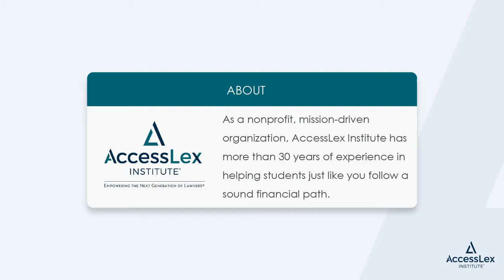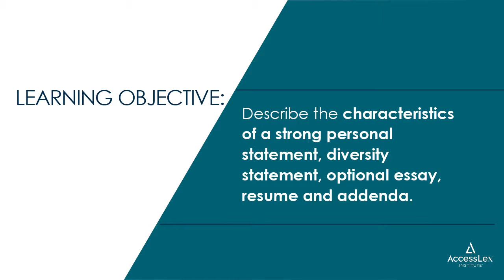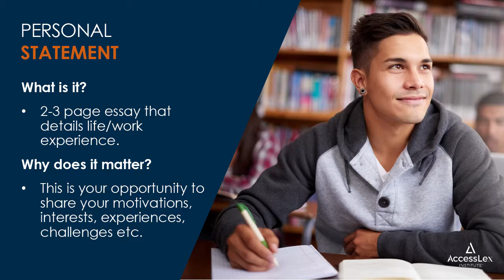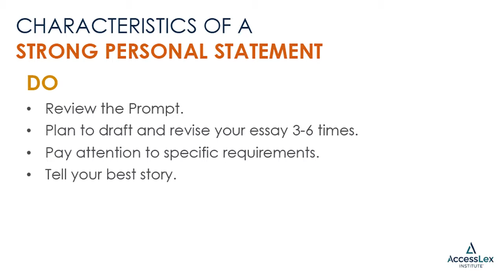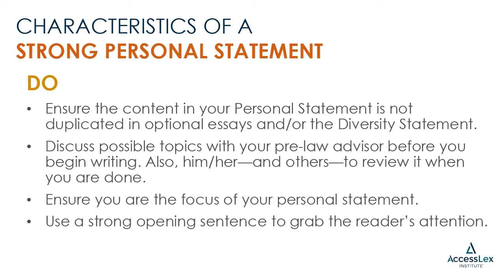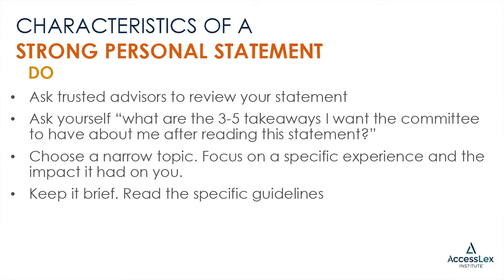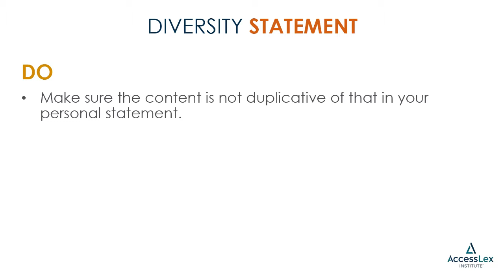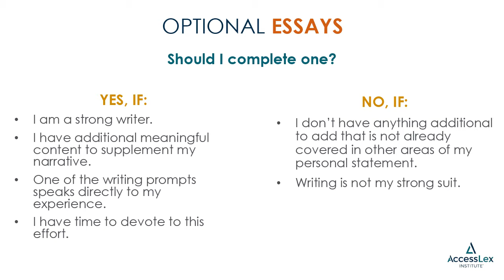Applying to Law School: A Strategic Approach for Underrepresented Students - Characteristics 2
Describe the characteristics of a strong personal statement, diversity statement, optional essay, resume and addenda.